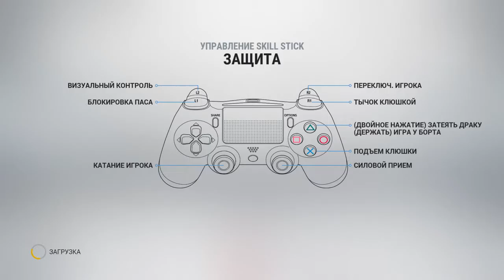HC Rhinos 1